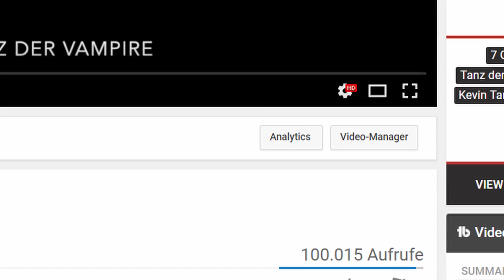7 Grafen Vergleich - Vor dem Schloss Teil 3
Es gibt was zu feiern :D Mein meistgeklicktes Video hat über 100 Tausend Aufrufe bekommen :D Das freut mich natürlich sehr und habe deswegen ein 3. Teil gemacht ^^ Viel Spaß :D 1. Teil 2. Teil Social Media Links
Facebook:Rund um das Thema Musical (Bewertungen über Musicals) und Musical aus Leidenschaft - Youtube ( Facebookseite für diesen Kanal)

Instagram: musicalfan_2001 (Musicalfanseite) und musicalausleidenschaftyoutube (Instagramseite für diesen Kanal)

Wer eine Videoidee hat und schon dazu ein Video hat oder einpaar Ausschnitte, die selber gemacht wurden, kann mir gerne unter dieser E-Mail Adresse schicken(Allerdings unter Absprache)